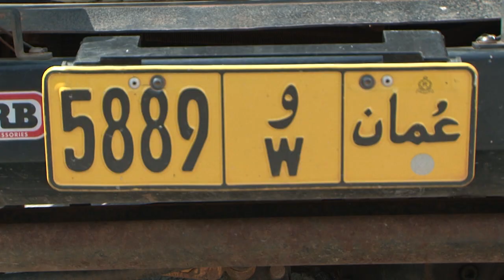Rais Mwinyi akutana na ujumbe wa kukuza utalii kutoka Oman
Rais wa Zanzibar na Mwenyekiti wa Baraza la Mapinduzi Dk Hussein Ali Mwinyi akizungumza na Dream Team Exlorers kutoka Oman.